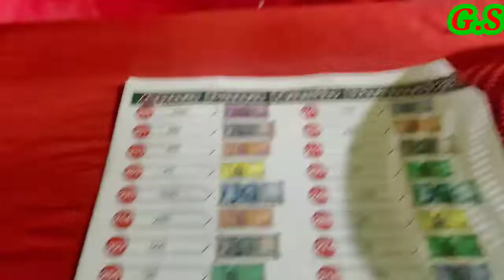Raj puja naihwibai Rongia taroni😊 || Ja Gwdwr Jayw || Gamiyari shikwla